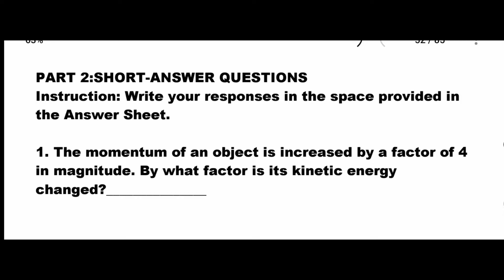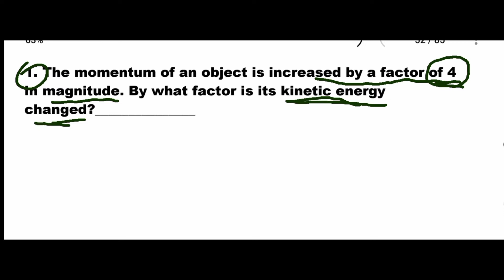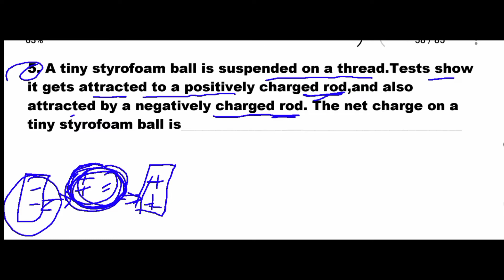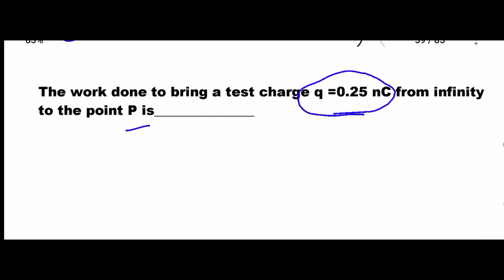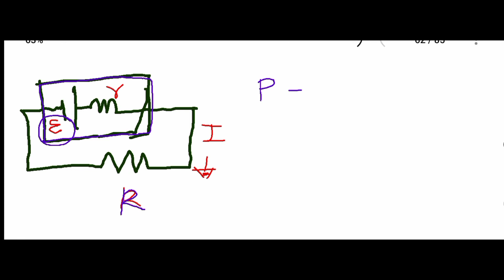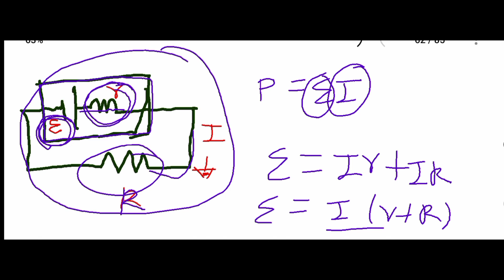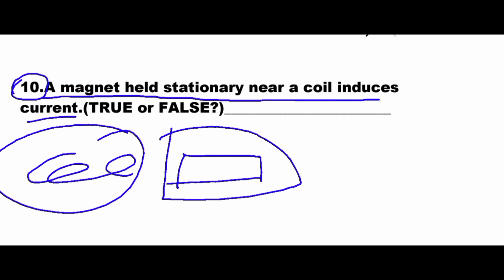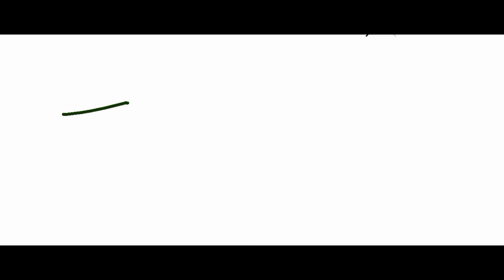General Physics Freshman Course Final Exam ......AAU.....part three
"Doing Questions Prepare you the most for Exams"